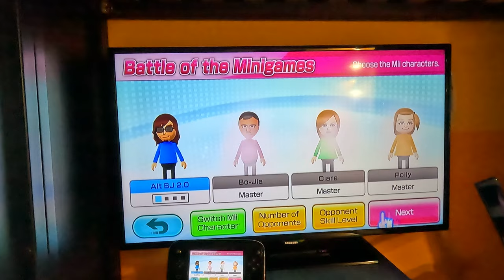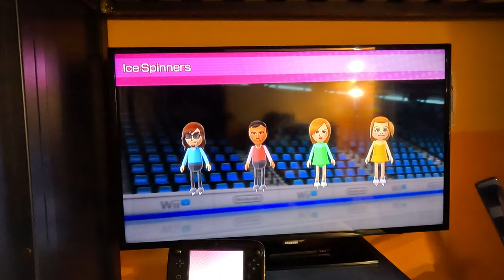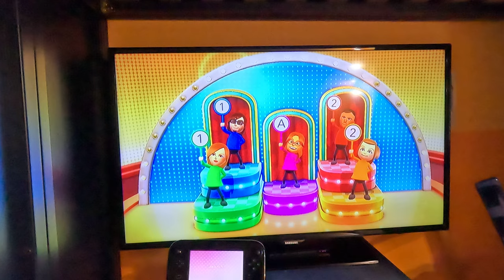Wii Party U Gameplay - Battle of the Minigames (Alt BJ 2.0 vs Master Difficulty, 4K60fps)